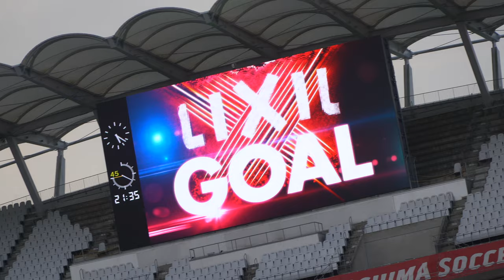「町田 浩樹 ゴールシーン」【鹿島アントラーズ×FC東京】明治安田生命J1リーグ 第13節 | 2021シーズン｜Jリーグ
町田 浩樹 ゴールシーンです。
反対側のゴールだったので、遠いですが、念のため投稿しておきます。